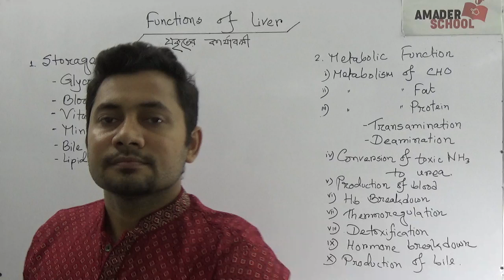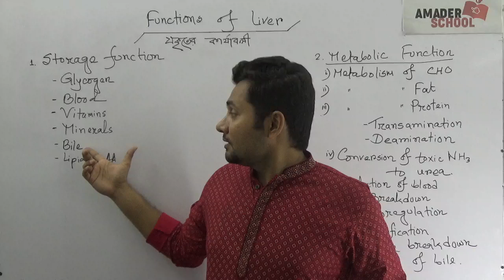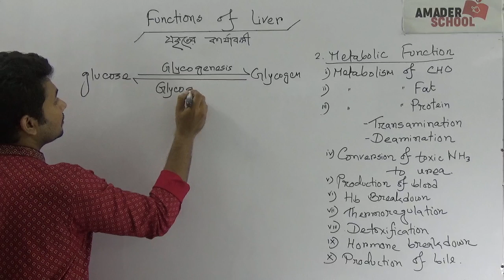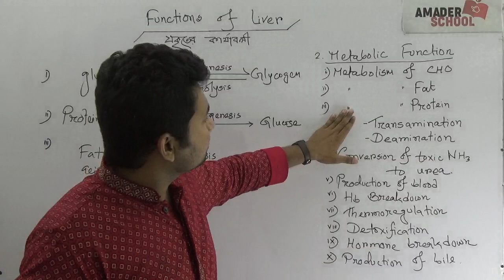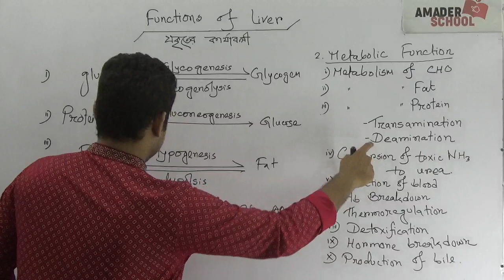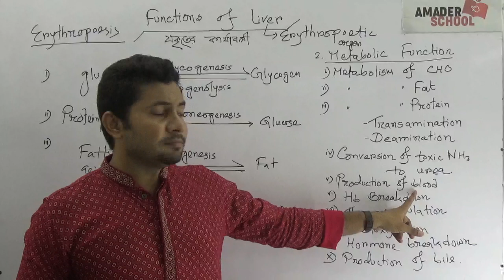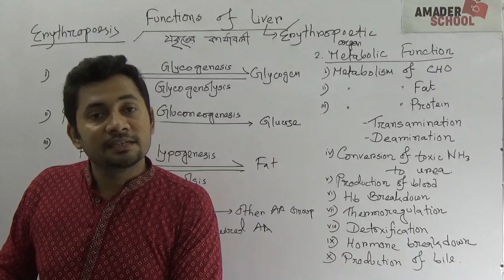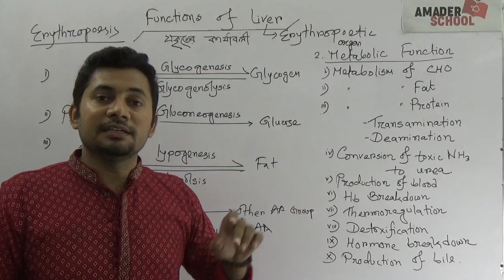4. Functions Of Liver | যকৃতের কার্যাবলী | HSC Zoology Chapter 3 | Fahad Sir